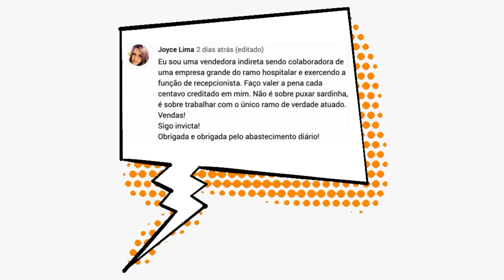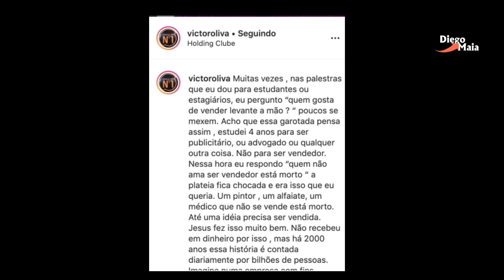#22 - Só existe uma profissão: VENDEDOR | Diego Maia, palestrante de vendas e motivação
Só existe uma única profissão no mundo: VENDEDOR. Ou você atua comm vendas ou você ajuda sua empresa a vender.

Mande sua pergunta para o Diego Maia. Pode mandar áudio, tá?

Se você está procurando palestrante ideal para sua convenção de vendas, achou!

Diego Maia na Antena 1 Rio: de segunda à sexta, 7:30h e 17:20h. Sintonize 103,7 FM.

Nesta série de vídeos motivacionais no YouTube, Diego Maia publicará 300 vídeos, em 300 dias consecutivos, com um único objetivo: ajudar você a atingir a construir um ano extraordinário.

Diego Maia é atualmente considerado o palestrante de vendas e motivação mais contratado do Brasil, com forte atuação em convenções de vendas também em Portugal. Recentemente foi eleito um dos 10 maiores influenciadores de vendas do país.

Diego Maia é o palestrante certo para motivar sua equipe de vendas e sua empresa pode levá-lo para um treinamento personalizado ou para uma convenção de vendas, por exemplo.